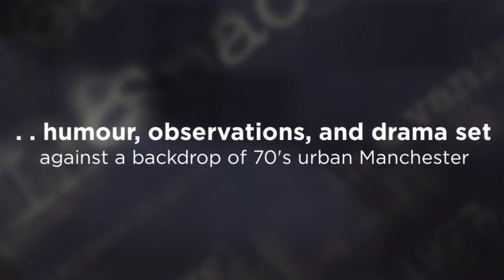Floating In Space: A brief word from the Author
A Short promo by Steve Higgins, showcasing his novel Floating In Space set in Manchester, 1977 - created